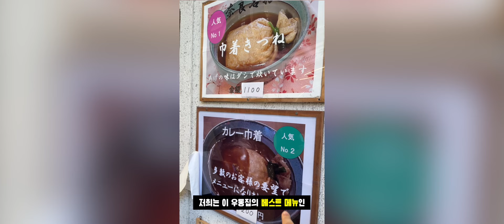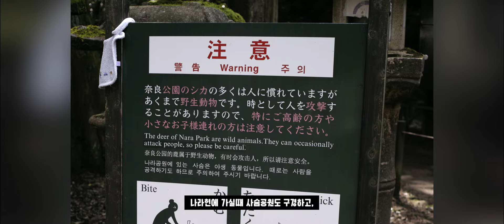우동을 주문했는데 주머니가 나온 이유? | 야먹자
이 우동집은 특이하게도
우동을 주문하면 유부주머니💰에
우동면을 담아서 주고 있었어요 🍜

가게정보 :
멘토안(麺闘庵)
30-1 Hashimotocho, Nara, 630-8217 일본

00:00 인트로
00:05 야먹자 소개
00:09 가게 위치
00:19 가게 특징
00:27 베스트메뉴
00:45 맛소개
01:05 여행팁
01:22 아웃트로